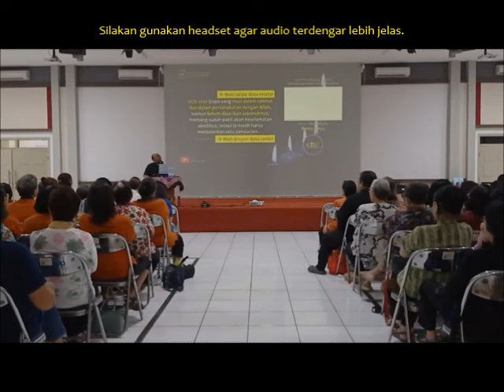Mengantuk Saat Rosario itu Berdosa | TJ